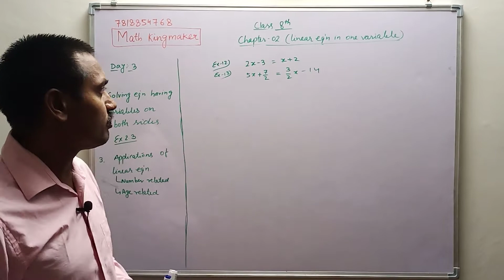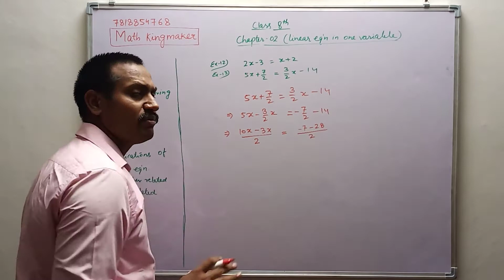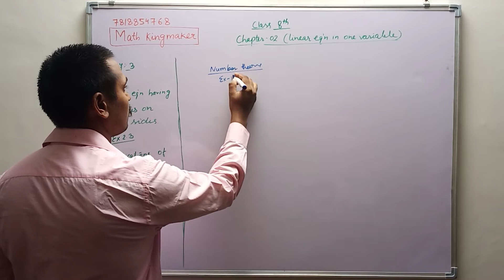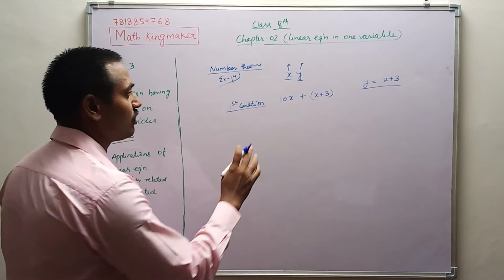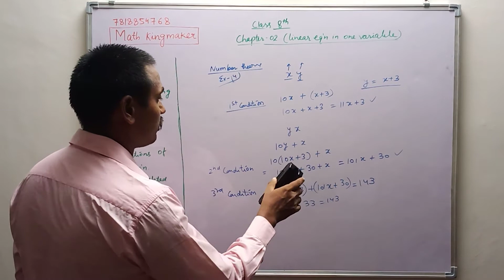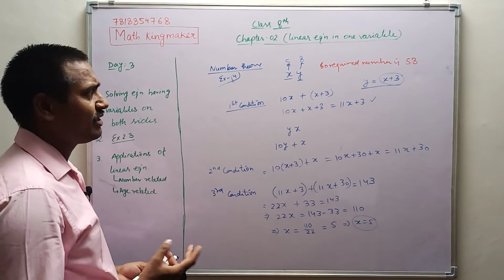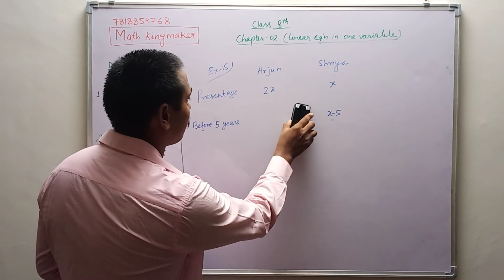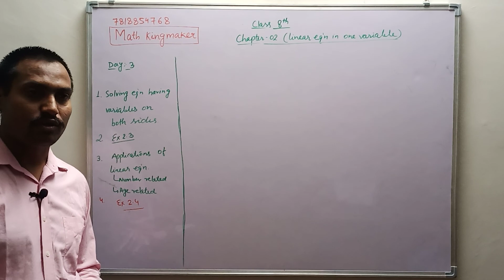linear equation in one variable class 8 || day 3 || solving equation having variable on both sides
link for the previous videos is as follows:-
linear equation in one variable class 8 || day 2 || applications of linear equation in one variable